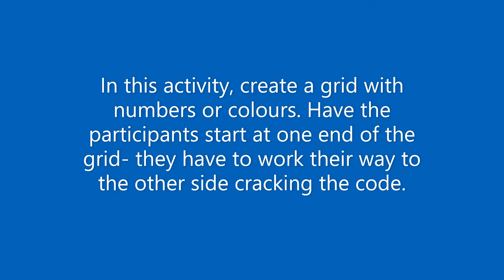Crack the code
Grab some chalk, draw a grid and have some fun cracking the code.